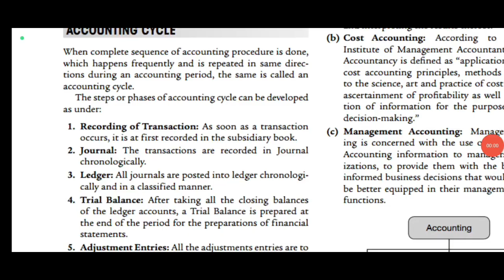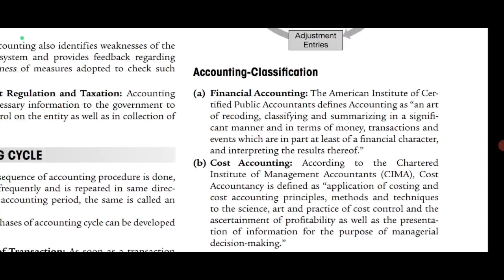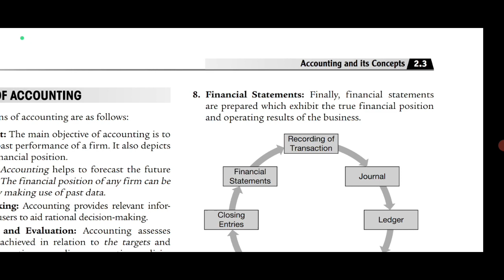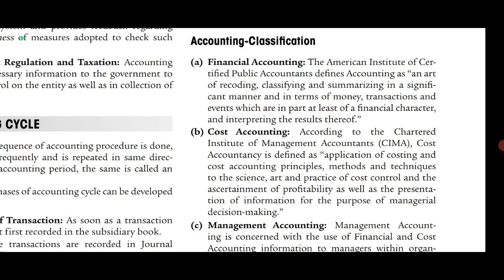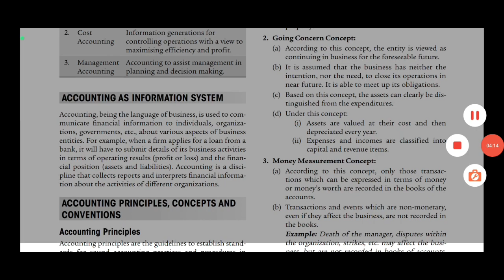Paper 2 COMMERCE UNIT 2 TOPIC 2